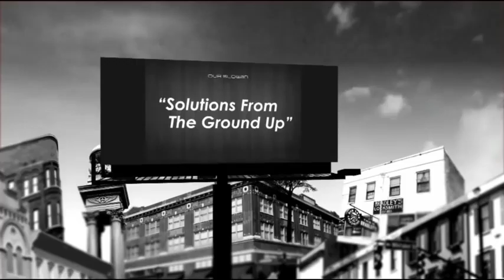Gary O'Neil - Branding: Who Are You And What Do You Stand For?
Here Gary O'Neil discusses the digital environment and why it is imperative that entrepreneurs create unique branding platforms that allow them to stand high above their competitors. In this new social media age, info and data have become currency, and the vast amount of it has caused the marketplace to produce an abundant surplus of sameness.